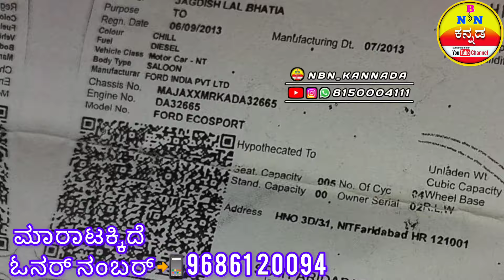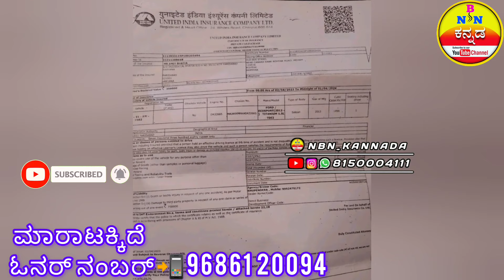Ford Ecosport Car / ಮಾರಾಟಕ್ಕಿದೆ / ಓನರ್ ನಂಬರ್📱 Call Me / Location / Bengaluru / Karnataka